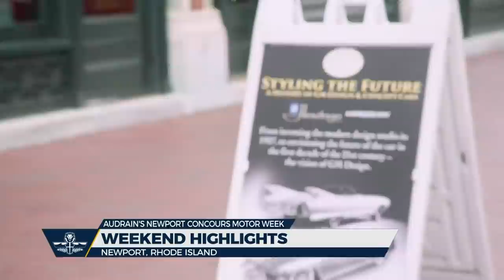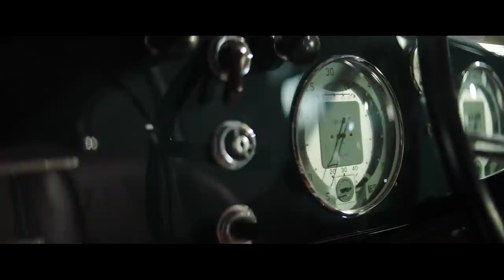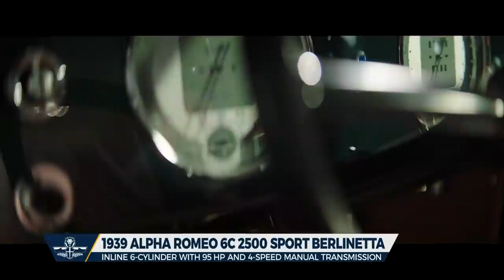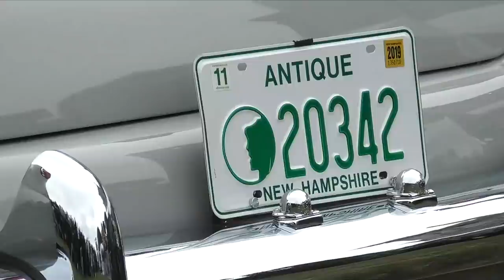The Torque Show Live at Audrain's Newport Concours & Motor Week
Day three of TheTorqueShow is presenting to you LIVE at noon ET from the Concours D'Elegance of Audrain’s Newport Concours & Motor Week. Sit down with JB and TK as they cover the cars of the event with Jay Leno and Donald Osborne. From 30 under 30 to pre-war sports cars there's sure to be something for everyone. Tune in at noon for the final event of ACMW2019